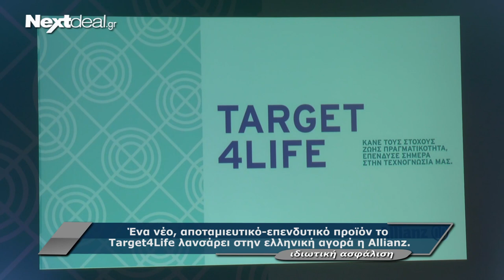Allianz Target 4 Life Greece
Το νέο αποταμιευτικό-επενδυτικό προϊόν Target4Life παρουσίασε η Allianz.